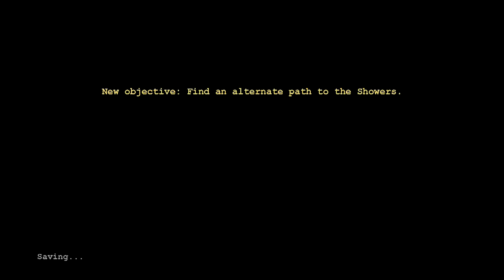Outlast - On my 56th pair of underwear - Part 4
I cant do it. XO